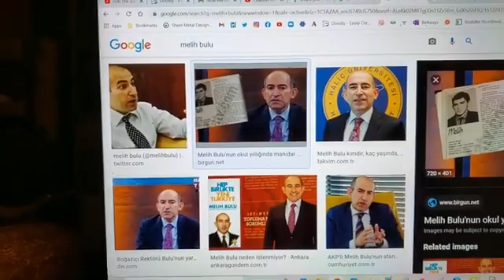Devlet, din adına, insanları inancından ve fikrinden dolayı cezalandıramaz. edipyuksel 1️⃣3️⃣9️⃣5️⃣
‎Servet Erdoğan kişisinden video